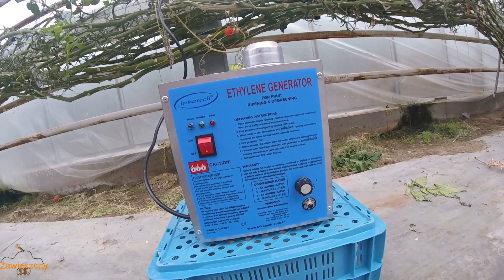Wizy, KOSZT DOJAZDU DO PRACY, rasowanie pomidorów. Praca w Holandii